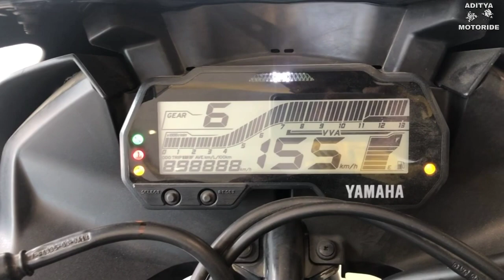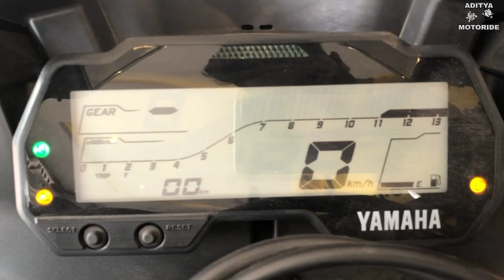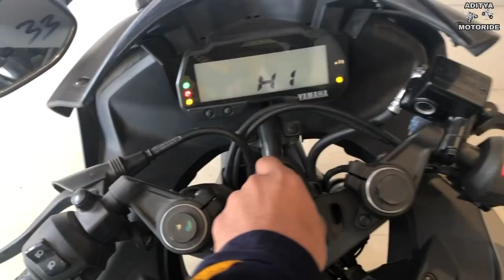All New 2020 Yamaha R15 v3 Bs6||New Changes|| Quick overview.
In this video I compared all new (2020 Yamaha r15 v3 bs6 )...friends this bike is most loveable to all teenagers in this generation.